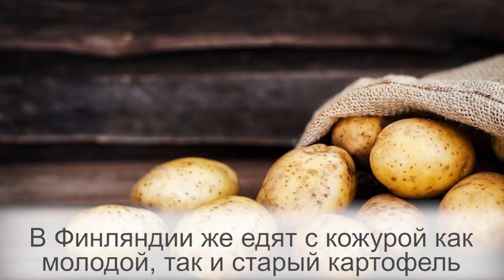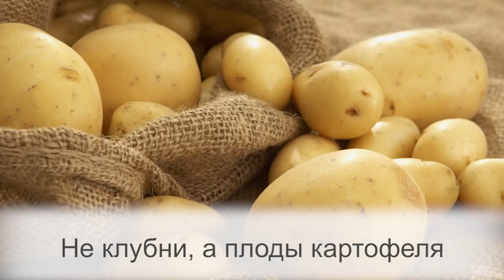Почему в Финляндии едят неочищенный картофель, а в Европе нет?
Во многих европейских странах картошку не рекомендуют есть с кожурой, потому что в ней образуются вредные для человека вещества. В Финляндии же едят с кожурой как молодой, так и старый картофель. Подробности.